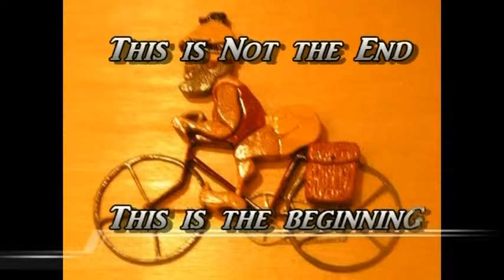Update S C D O T Route 170 Lane Addition September 28, 2014 Part 3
Update S C D O T Route 170 Lane Addition September 28, 2014

Progress on Route 170 (Okatie Parkway) is moving at a pace that we can now recognize we will soon have a four-lane parkway from Route 278 to May River Road, with a multipurpose pathway giving all cyclists, joggers, and Walkers access to the New River Road, and Palmetto Bluff..

In clip three we will ride from May River Road to Route 278. We will be traveling from South to North on a new section of roadway. To your left you will be able to observe the multipurpose pathway. To your right you will be able to observe the construction of the South Lane that is under construction. I will remain on the new section of road until I reach Bluffton Parkway. At that point I will be traveling on the old two-lane section of Okatie Parkway, so  you will be able to observe the work being done on the northbound section of the road  from Bluffton Parkway to Route 278. I do this for the health of it. Join me if you dare.